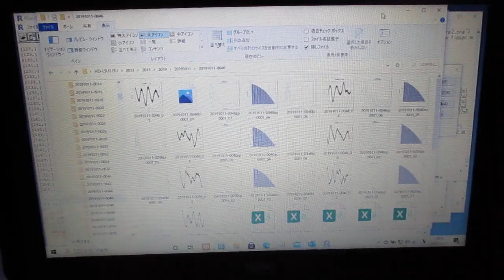超音波の音圧測定解析（オリジナル超音波システム） ultrasonic-labo